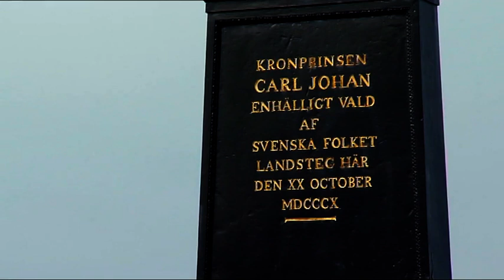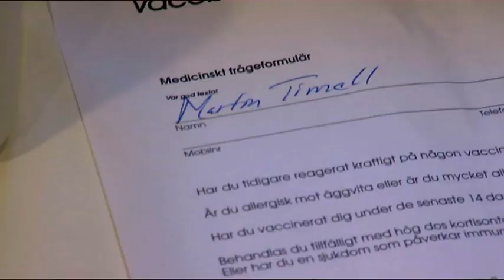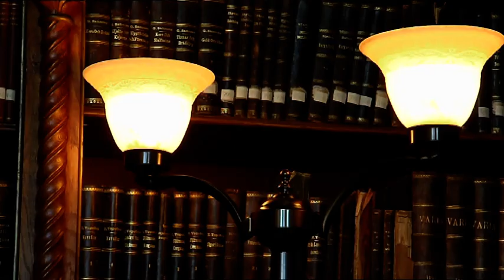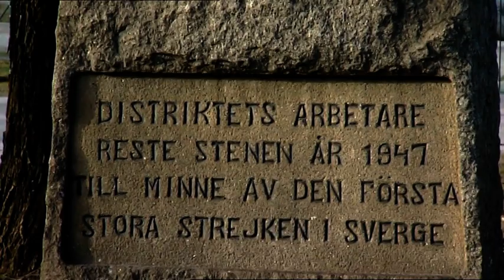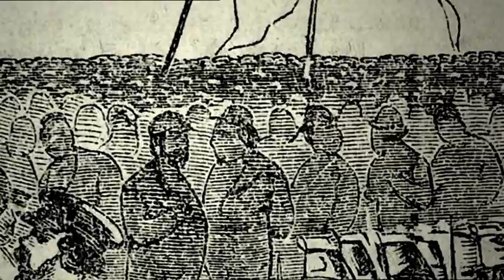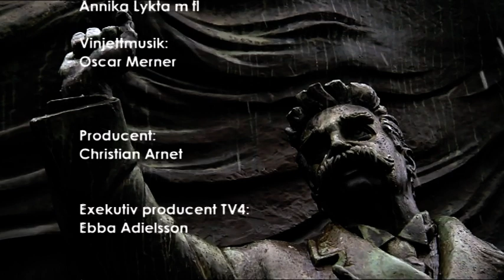Sveriges Historia Folkets Århundrade 1809-1900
Sveriges Historia från TV-serien med Dick Harrison och Martin Timell.